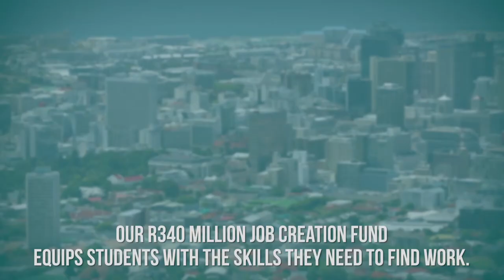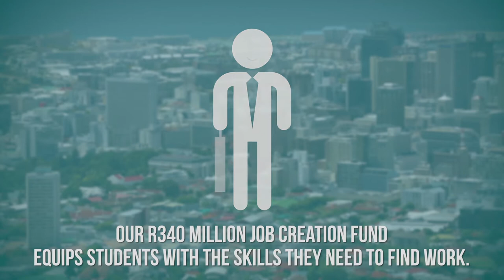Making Real Progress in the Cape Town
We still have a long way to go, but we are seeing real progress in the DA-led Western Cape.